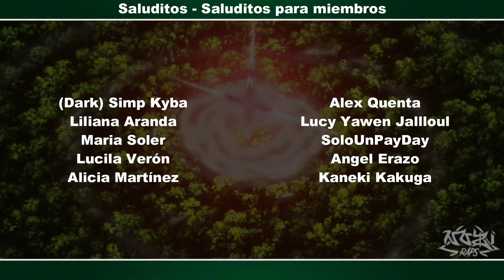Rap de King (Nanatsu no Taizai) | Por el Peso de mi Corona | Nozi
Aquí os traigo otro rap esta vez el rap de king del anime nanatsu no taizai, por el peso de mi corona.

~🏆 Seguid a la RAPPER FORCE 🏆 ~
Nozi🐣 : Estas donde toca

Mezcla: Nozi
Vídeo: Nozi
Masterización: Nozi